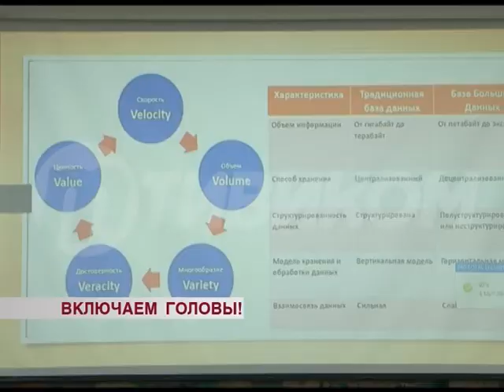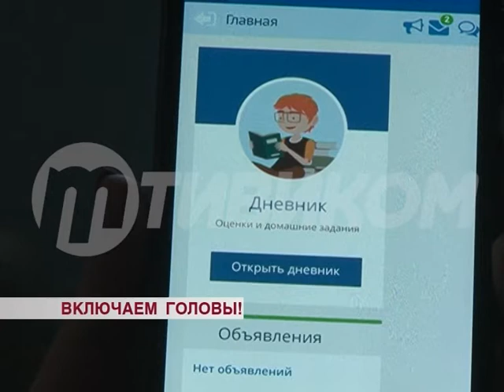Включаем головы!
Дистанционная медицина, мобильные приложения для туристов и другие "умные" технологии. Внедрять все это в Улан-Удэ можно хоть сейчас. Уверены молодые ученые и студенты вузов. Сегодня они собрались на конференции в Администрации города. Какие ноу-хау предлагали и что в итоге возьмут на вооружение?